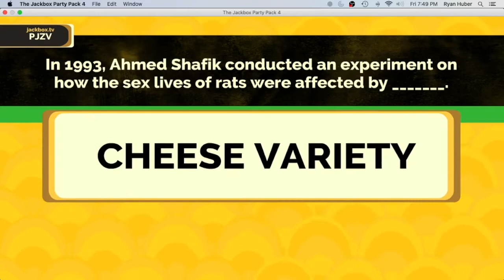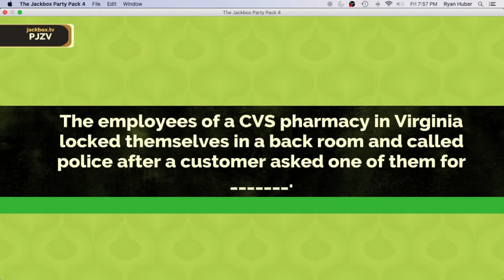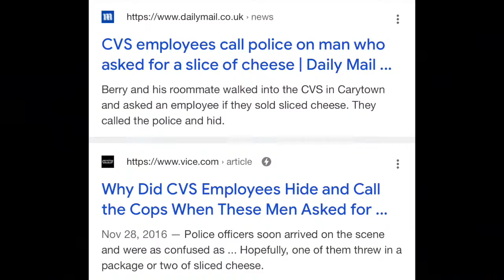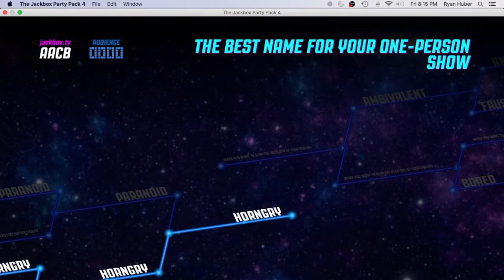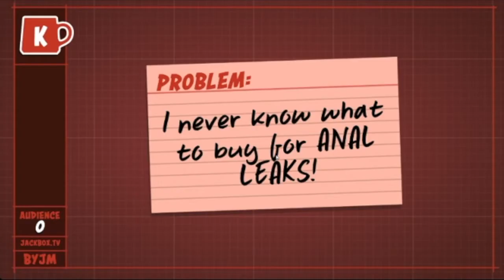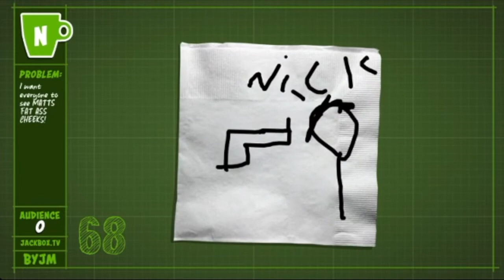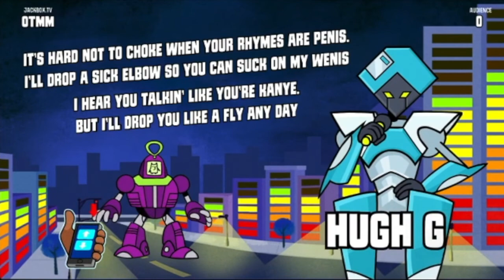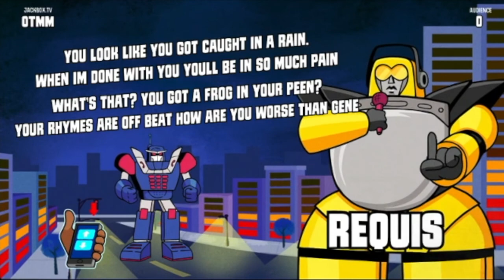we made jackbox illegal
me and my friends (Matt, Joel, Nick, William, Wayne and Grayer) play jackbox party pack and laugh.